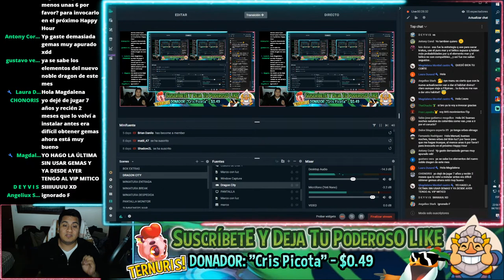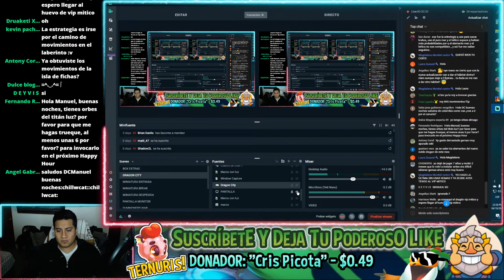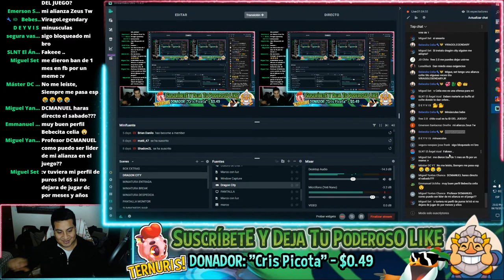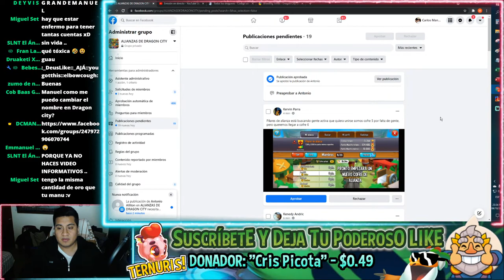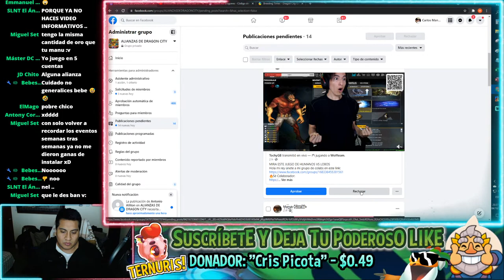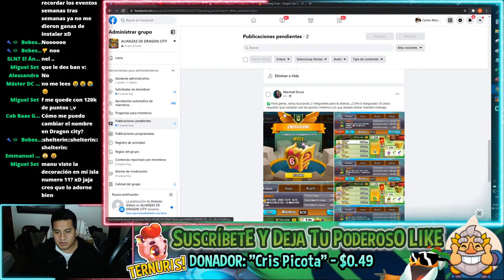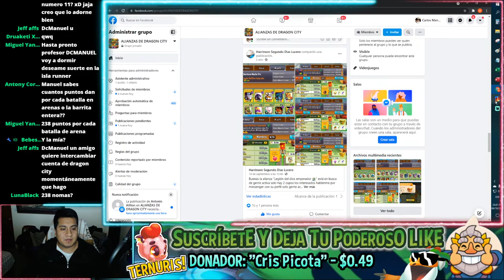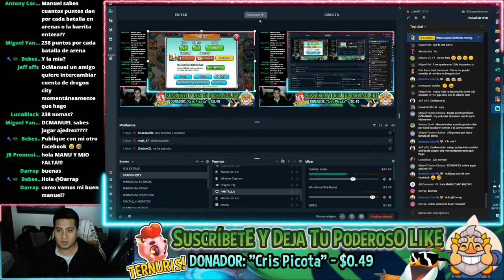DIRECTO 🐉😍👍 : BÁRBARO TECNO VAMOS A POR TI! 😎✌ | 04 DE OCTUBRE | DCMANUEL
Conviértete en miembro de este canal para disfrutar de ventajas EXCLUSIVAS! COMO EMOJIS E INSIGNIAS!:

- ADEMÁS PUEDES APOYAR al Directo dejando tu PODEROSO LIKE Y COMPARTIENDO 😎✌🏼, QUE ESO ES LO MÁS DE MÁSES! ;).